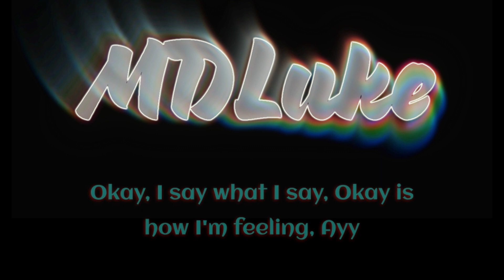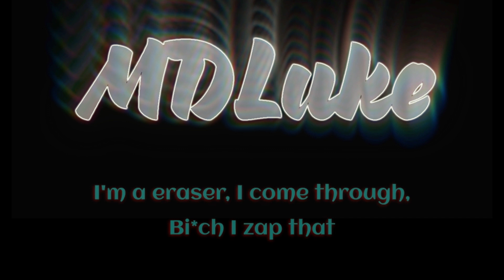OKAY FREESTYLE - MDLuke (prod. by Caki)